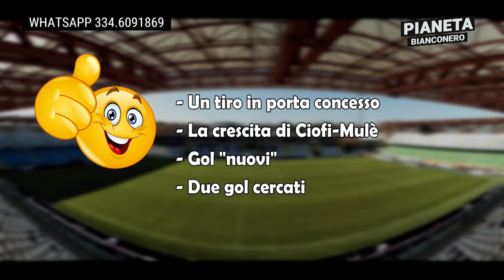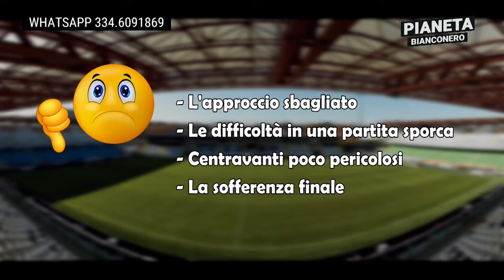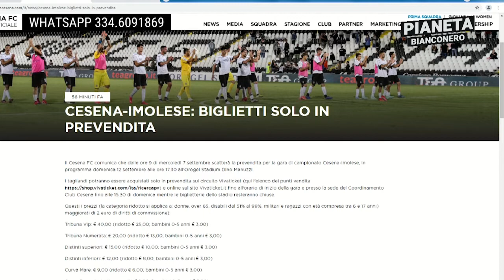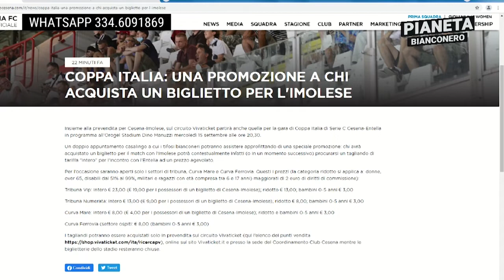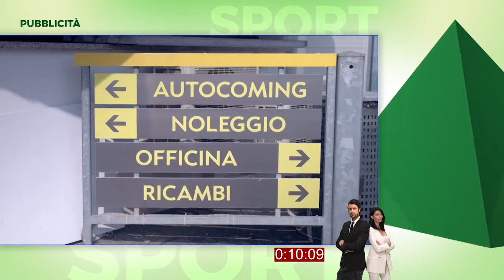Pianeta Bianconero del 6 settembre 2021